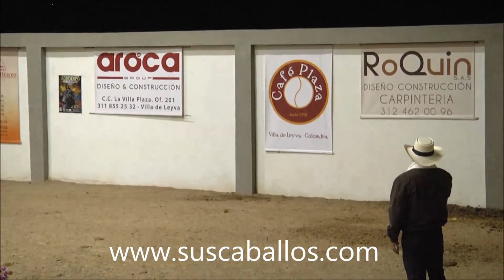Mejor Potranca Trote y Galope Villa de Leyva 2017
POTRANCAS EN PROCESO

MEJOR: Milenaria del Remanso (Milenium de Varsovia x Pesadilla del Remanso Abuelo Materno: Casillero de San Fernando)

PRIMER PUESTO: Pasión del Santísimo (Millonaria de las Guacas x Perla Negra de las Tres Z Abuelo Materno: Bohemio de la Victoria)

SEGUNDO PUESTO: Sorpresa de Villa Niña (Espectáculo de Bello Horizonte x Resurrección de los Cambulos Abuelo Materno: Orgulloso de Agua Buena)

TERCER  PUESTO: Umbra del Paraíso (Gallardo de Providencia x Rosalinda del Paraíso Abuelo Materno: Clarín de Pahuana)